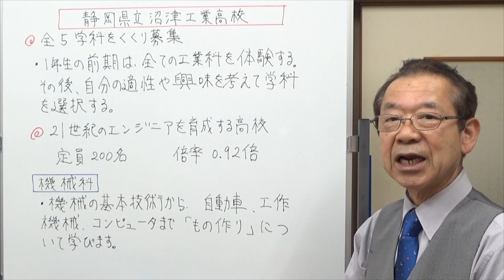静岡県立沼津工業高校 静岡県の学校情報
県立沼津工業高校を紹介しました。昨年度新しい校舎ができ、下履きのまま教室には入れ授業が受けられるようになりました。